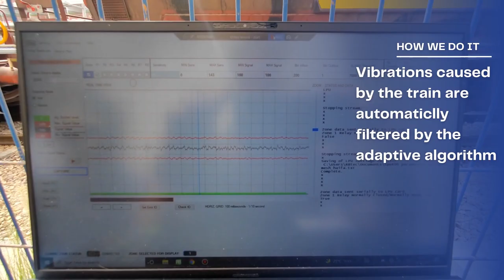IRONCLAD Perimeter Intruder Detection System for Fences | All Security Equipment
The Short Range Alarmed Carrier PDS is a physical cyber security solution for a protected and secured distribution system. The system allows to add an intrusion detection element to traditional conduits and cable trays.

The system excels at supporting the growing demand for connections to classified networks while offering cost savings, enhanced security, and the situational awareness required in today’s environment.

The system allows the user to monitor and protect any network infrastructure such as conduits, pipes, raceways, and cable trays.